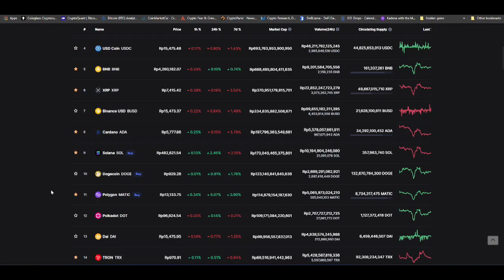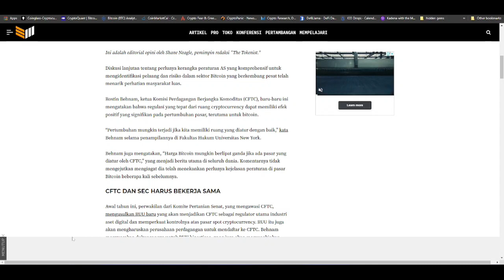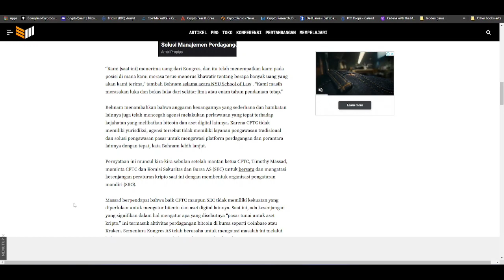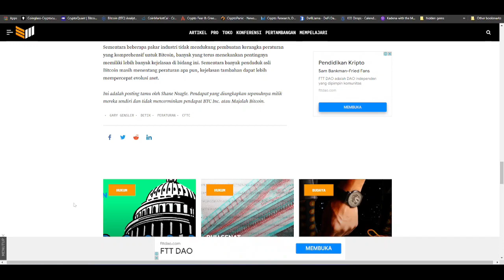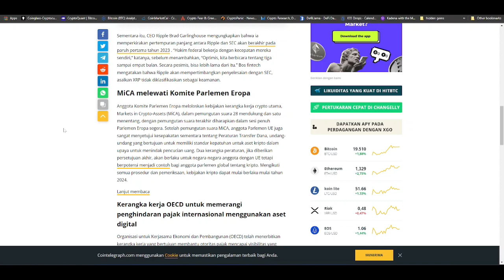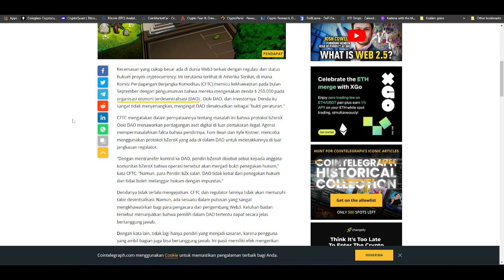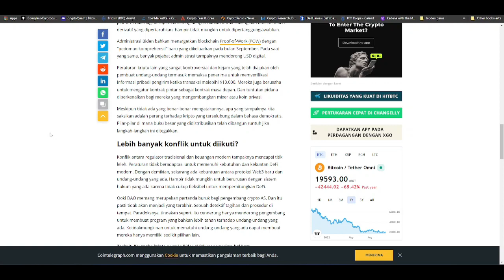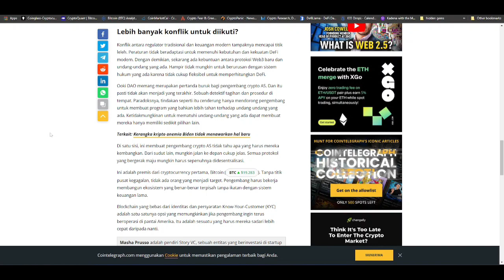🔴 [ News Crypto ] Perkembangan Regulasi Crypto Makin Panas, GOOD or BAD ?!!!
❌❌ Note ❌❌

✔ 💳  Buat yang mau Support es cendol 🍨🍨

 🎁BTC : bc1q9h5fkhdzz84c3q5fcgvqkvxs2jpw45nnmw72qz
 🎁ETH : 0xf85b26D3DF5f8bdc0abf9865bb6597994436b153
 🎁DOT : 1wuHvbE21u7m7nWxudEU237Ks48gGfJTFDchDsJfm3dk76m
 🎁ONE : 1j05gj2sw5z0l7pk0zmhwtkwrcku7khg6y938nu

     (Unlock for 10 k Subs) 🔐